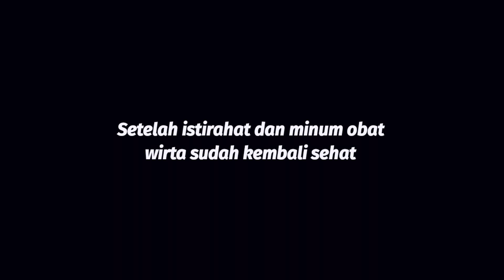ALHAMDULILAH PANEN PERDANA DAN MERAWAT TANAMAN YANG ADA